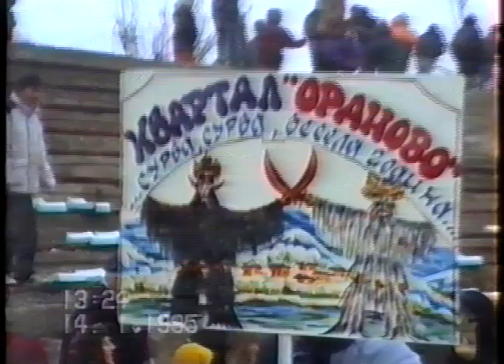Бабугери от кв. "Ораново", град Симитли 1995 г.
Фестивал на сурвакарски групи в община Симитли